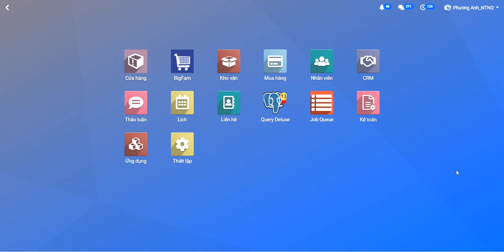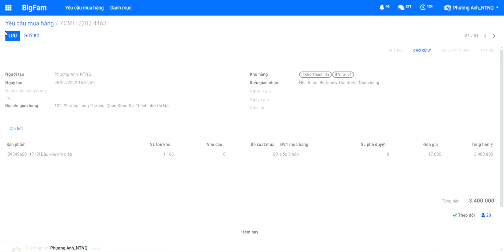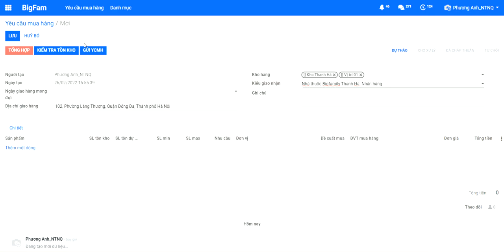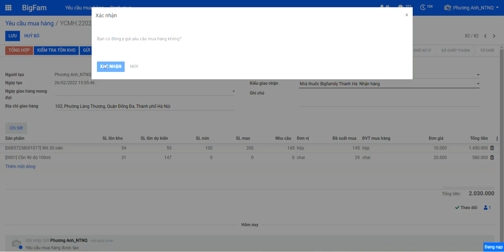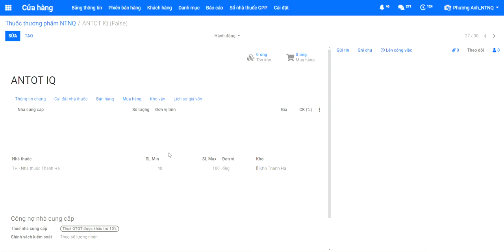[BigPOS]- 11.Gửi yêu cầu mua hàng lên Bigfamily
HỆ THỐNG NHÀ THUỐC LIÊN KẾT BIG FAMILY

🏫VP miền Bắc: Khu B2 Tòa R6 Royal City, số 72 Nguyễn Trãi, P. Thượng Đình, Q.Thanh Xuân, Hà Nội
🏫VP miền Nam: 263 Gò Dầu, Phường Tân Quý, Quận Tân Phú, TpHCM